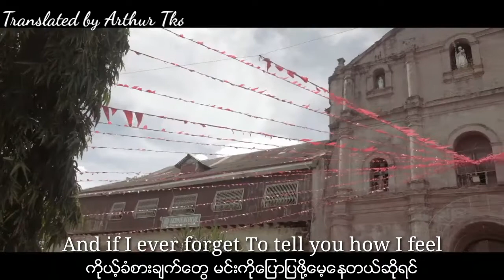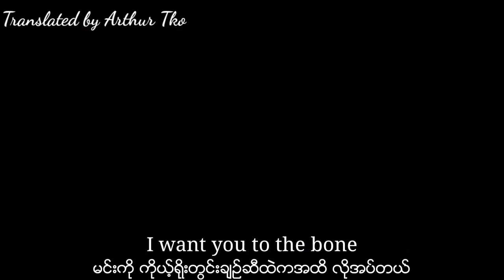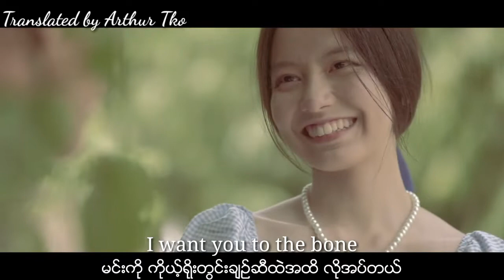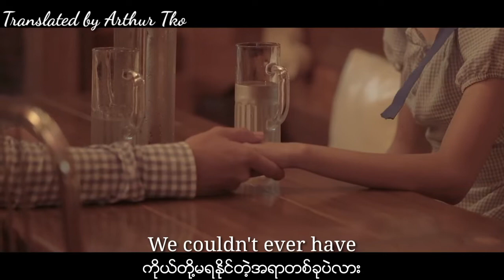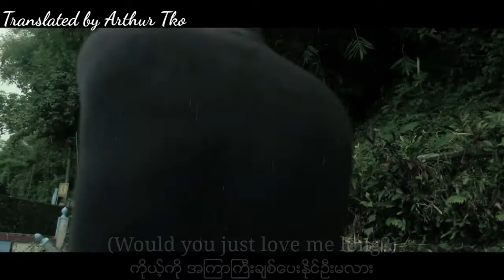Pamungkas ~ To the Bone ( Myanmar Subtitle )